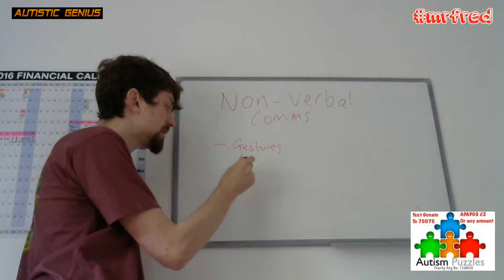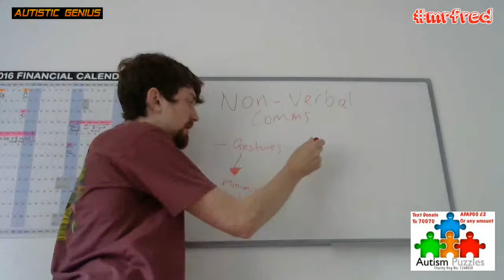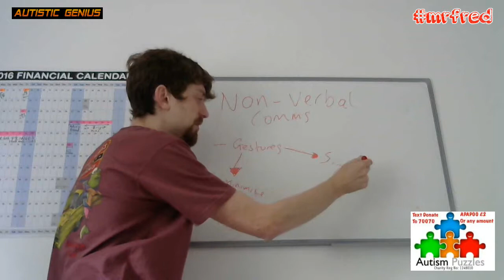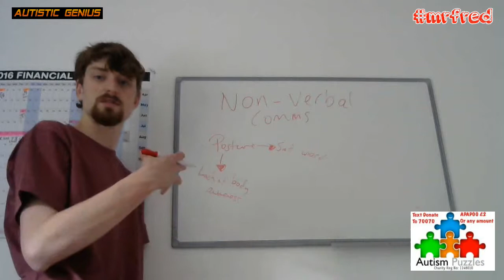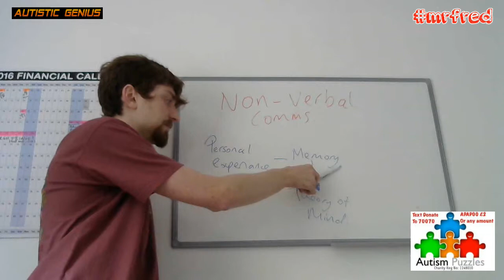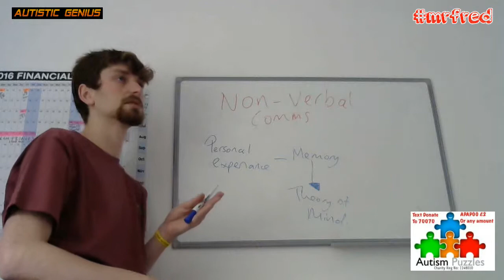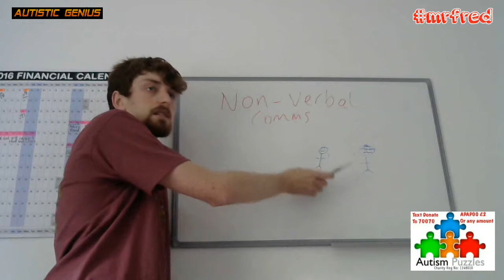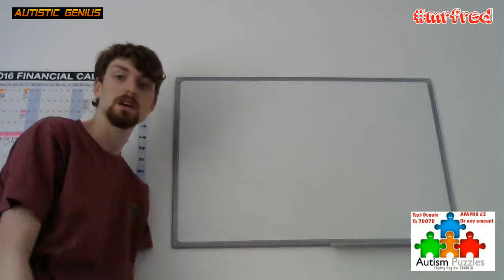Whiteboard TALK: Non Verbal Communication #2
As promised here's part 2 of Non-Verbal Communication!!

This a new whiteboard TALK, hope you enjoy and above all I hope it helps!!